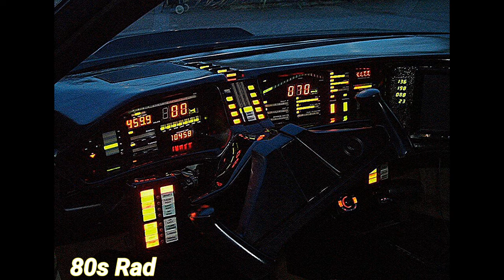MidnightSlasher 22 - 80s Rad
I'm making music now comment and tell me what you think  about it.